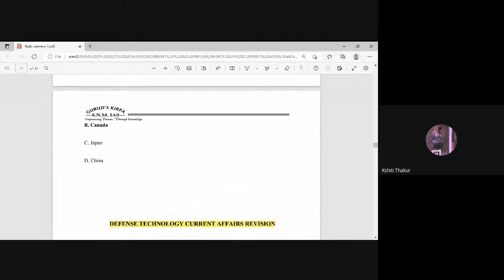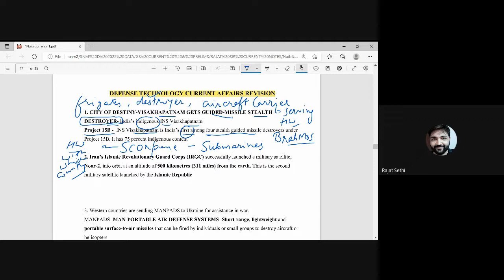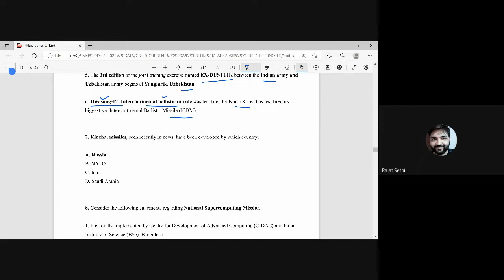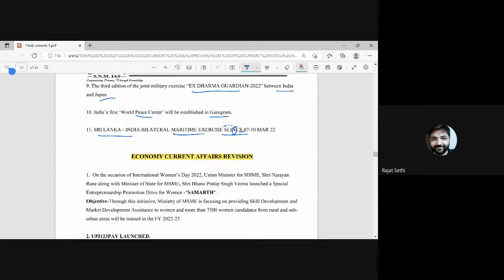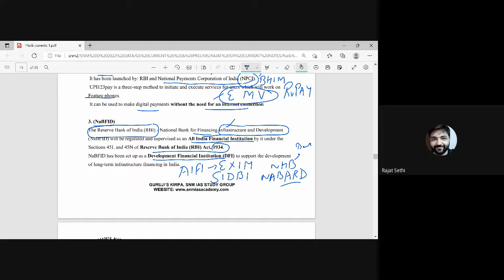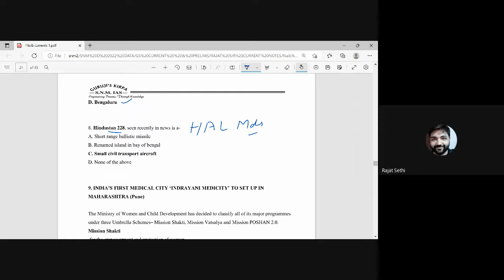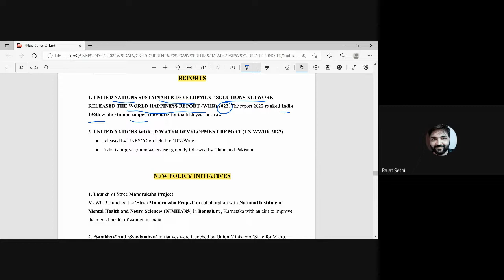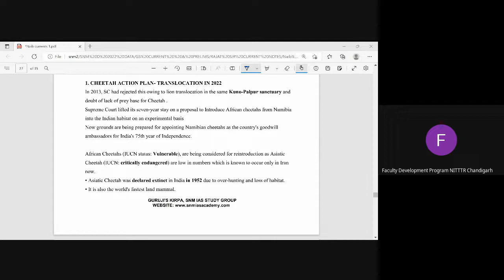CURRENT AFFAIRS REVISION SESSION FOR NAIB TEHSILDAR (NT) PRELIMS, 2022